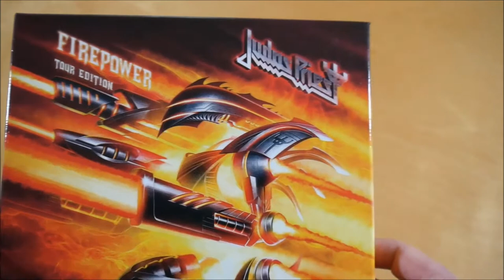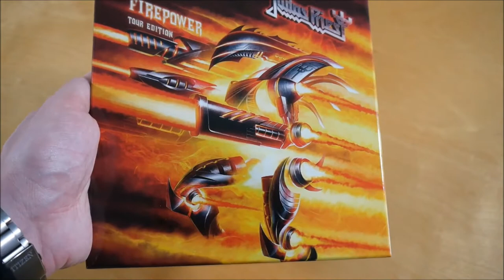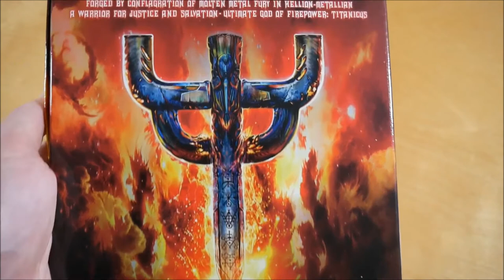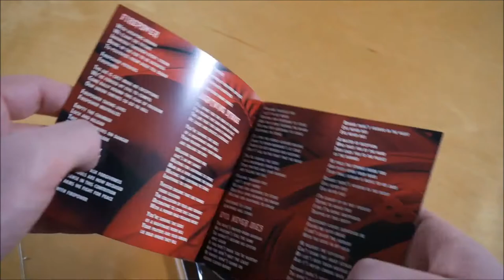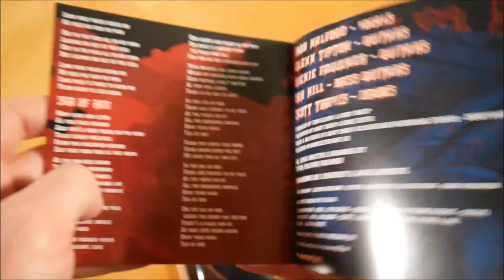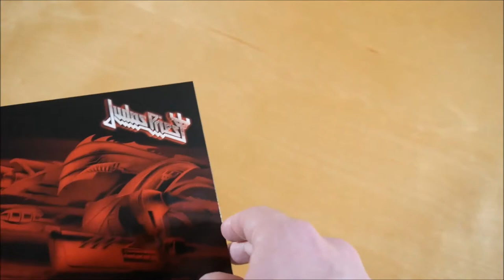Judas Priest - Firepower (Tour Edition) Box Unboxing German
In diesem Video zeige ich euch die Firepower (Tour Edition) Box von Judas Priest.
► Hier könnt ihr das Album kaufen:
Weitere Musik von Judas Priest

► ALBUM INFOS
Judas Priest - Firepower (Tour Edition)
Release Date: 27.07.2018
Kaufpreis: 19,99 €

Firepower (Tour Edition) Box Inhalt:
- Album CD
- Bonus Vinyl (7")
- Patch

Firepower Tracklist:
01. Firepower
02. Lightning Strike
03. Evil Never Dies
04. Never The Heroes
05. Necromancer
06. Children of the Sun
07. Guardians
08. Rising From Ruins
09. Flame Thrower
10. Spectre
11. Traitors Gate
12. No Surrender
13. Lone Wolf
14. Sea of Red

Bonus Vinyl
01. Lightning Strike
02. Living After Midnight (Live at Wacken 2015)

Firepower Info:
Das Album von Judas Priest erschien am 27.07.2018 über Sony Music Entertainment UK.